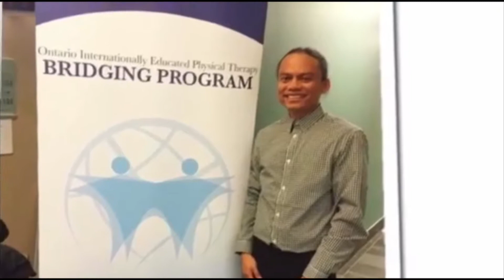OOTD Best in Me: Inspirational Message